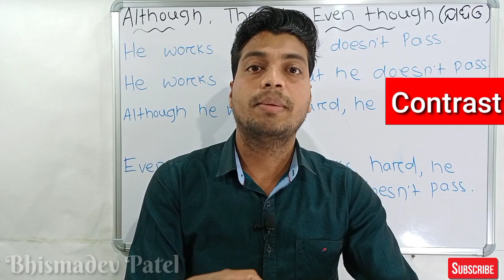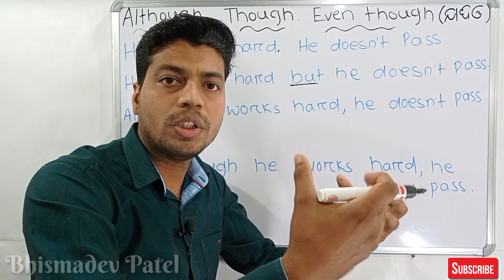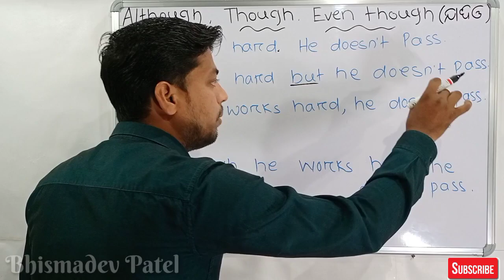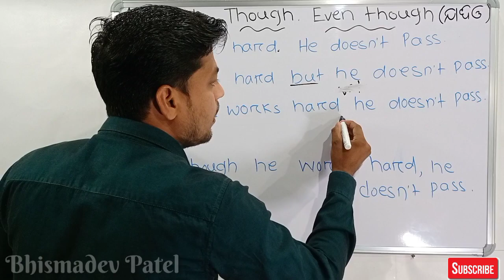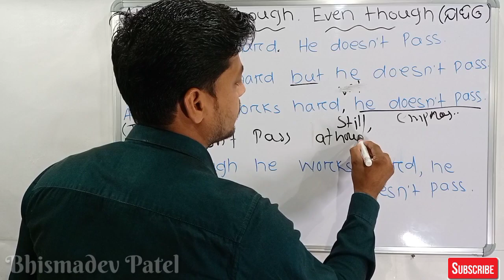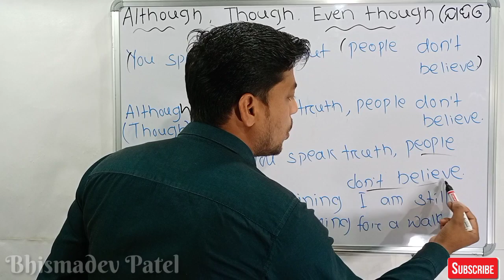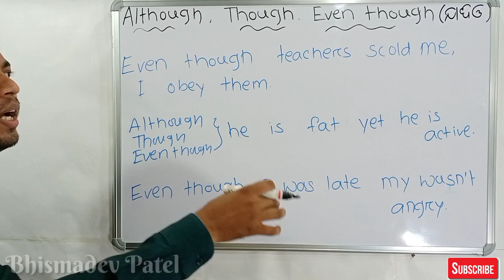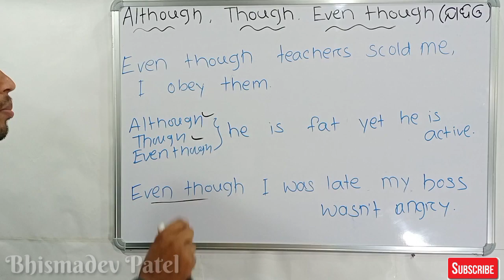Though, Although, Even though Use | Learn Use of Conjunction in English Grammar | In ଓଡ଼ିଆ Odia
Learn how to use Conjunctions in English Grammar - Though, Although, and Even Though, in easy way through this interesting English Grammar lesson in Hindi by Awal.

In this video, I have explained the different uses of these conjunctions, with meaning and examples of English sentences of daily use for your English speaking practice.

This video explains what is the meaning of But, Though, Although and Even Though through simple odia and how these conjunctions are used in different ways in English sentences. People generally get confused about the use of these conjunction words because they have similar translation.In this video, learn the sentence structure, position of words, and how these conjunctions - But, Though, Although and Even Though are used in various tenses in English grammar. This lecture is helpful for beginners as well as students appearing for competitive exams like Bank PO, SSC, TOEFL, IELTS, etc. Learn English through Hindi and improve your spoken & written English.